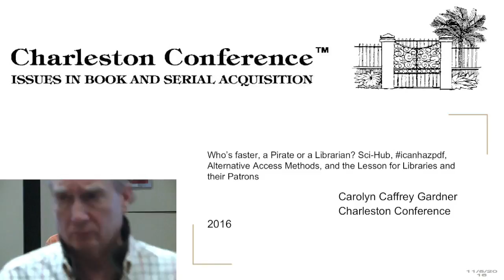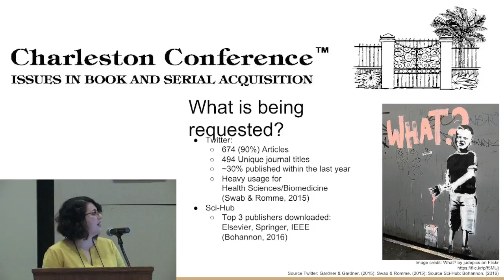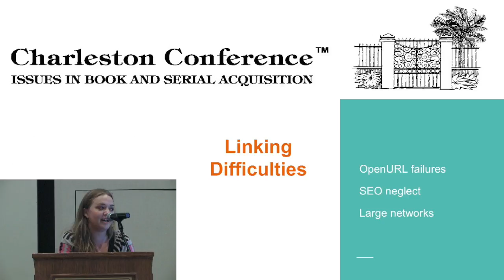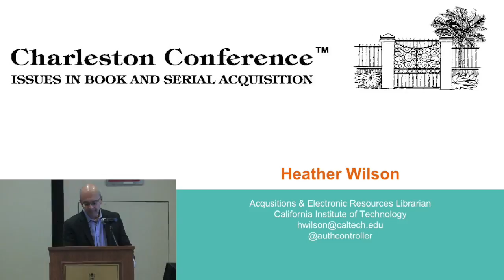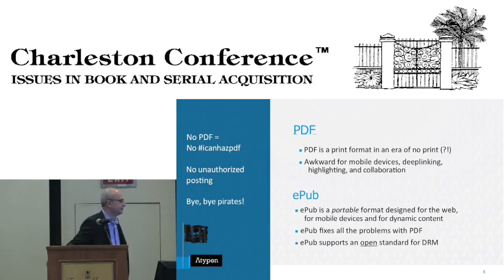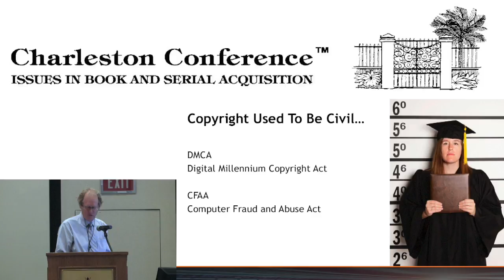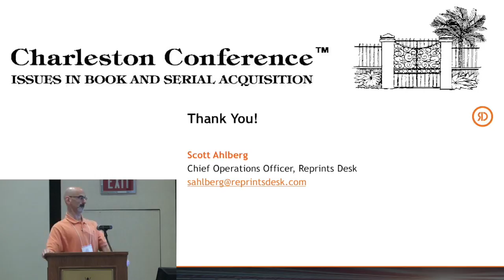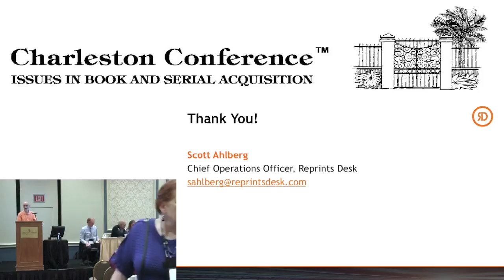Who's Faster, a Pirate or a Librarian?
Presented at the 2016 Charleston Conference by Adam Chesler, AIP Publishing (Moderator); Scott Ahlberg, Reprints Desk; Carolyn Caffrey Gardner, California State University, Dominguez Hills; Georgios Papadopoulos, Atypon; and Heather Wilson, Caltech.

Libraries have traditionally been the go-to place for information. But social media and the deep web have presented users with other options. If gaps grow between what libraries are prepared to offer and what users want and need, a variety of problems can arise. Librarians play an essential role as advocates and trainers for information literacy, as well as guardians of content. Content piracy threatens every link in the scholarly communication chain. This session will discuss the latest outside-the-library access methods for STM content and the reasons why some users prefer them. Commentary on the legal landscape and lessons from other content businesses will also be offered. The closely related challenge of user authentication will also be explored. Audience participation is requested.